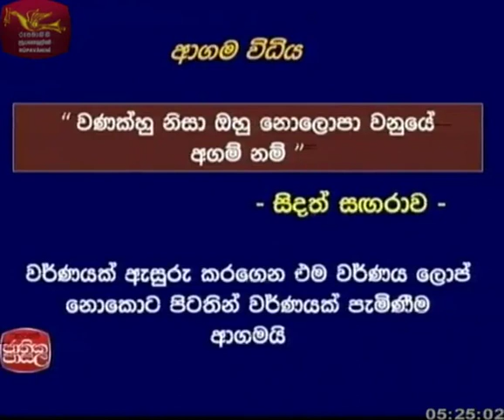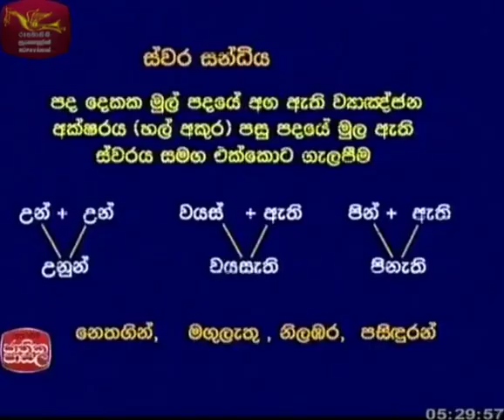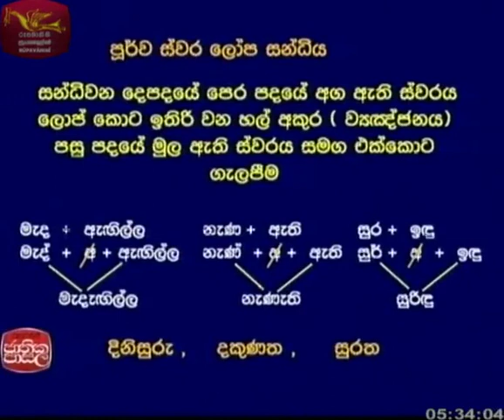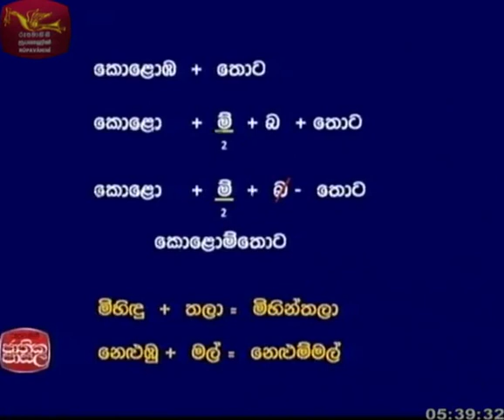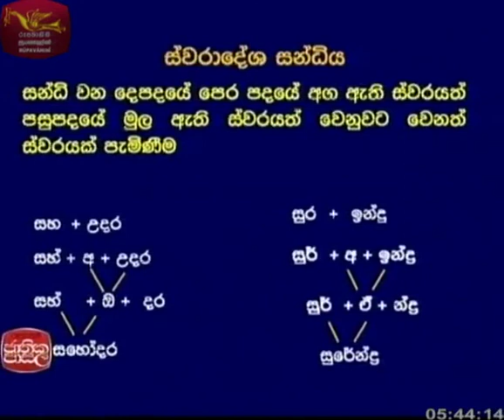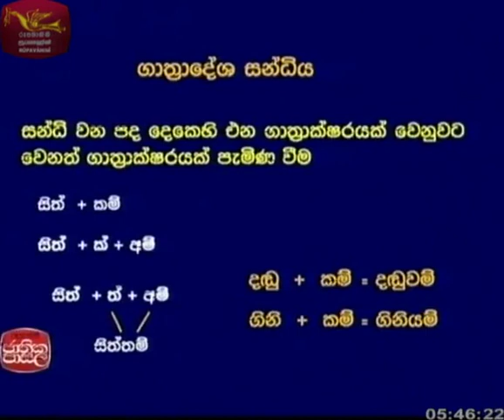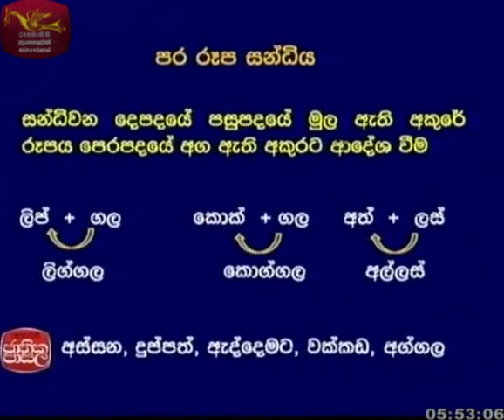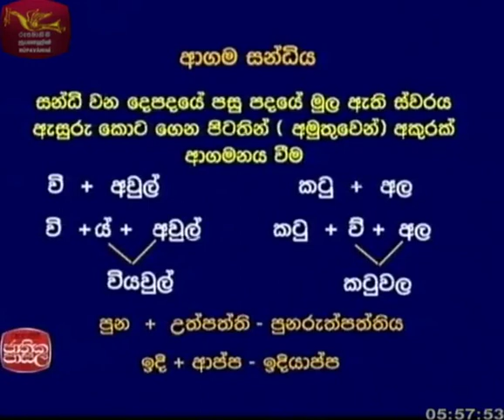Adhyapana Sathkara sinhala |2017-04-21| Jathika Pasala